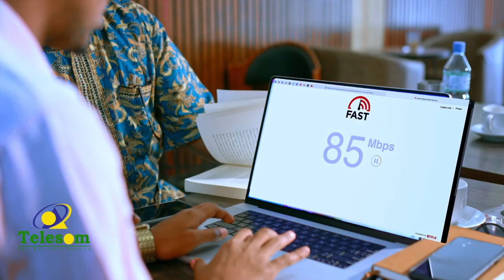Sweden oo aqbashay dalabyadii Turkiga si ay NATO ugu biirto iyo Finland oo la sugayo